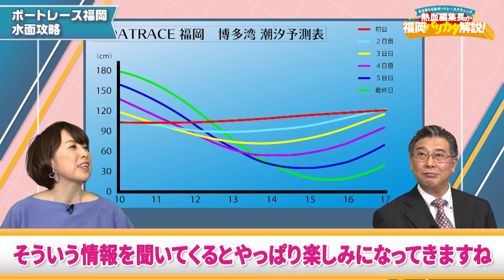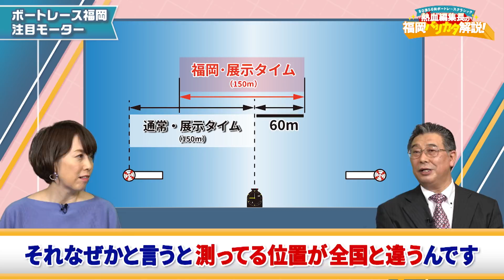ＳＧ第５６回ボートレースクラシック 熱血編集長の福岡バリカタ解説！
2021年3月23日～開催のSG第56回ボートレースクラシックを、水面・選手・過去の大会から徹底解析をしちゃおーという番組。
解説は公営レーシングプレスの熱血編集長 鈴木輝雄。
番組内では更に、ボートレース界最強のエンターティナー“西山貴浩選手”を、サプライズゲストの池永太選手とともに徹底解析します。

▼SG第56回ボートレース特設サイト

▼ボートレース福岡×進撃の巨人コラボキャンペーン「進撃のボートレースクラシック」

▼壁を越えろ！進撃の電話投票キャンペーン

▼ペラ坊電投キャンペーン「CHANCE 4 YOU」

▼9月30日から本場とペラボート全館でフリーWi-Fiが使えるようになります！

▼本場及びペラボート福岡の営業について